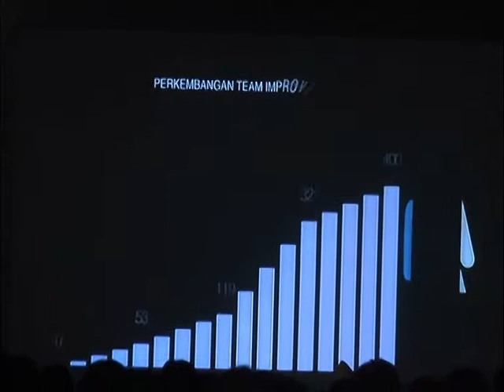TEMU KARYA MUTU DAN PRODUKTIFITAS NASIONAL